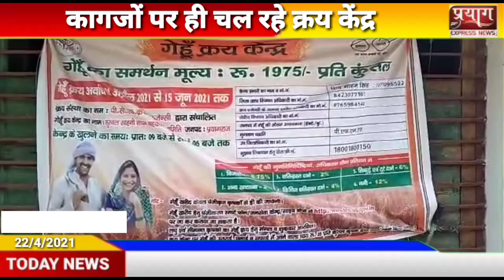कागजों पर ही चल रहे क्रय केंद्र